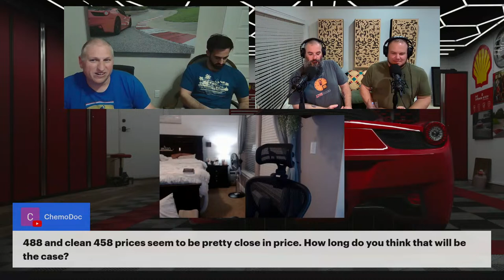F430 Conversion is DONE - NGS Thursday Night LIVE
Join the NGS Crew for another Thursday Night LIVE.  Let's talk about Stephen's conversion, some of the new cars in our dealership inventory, and other things going on.